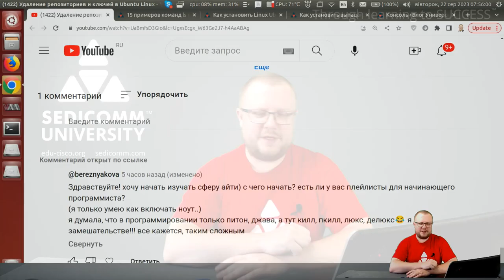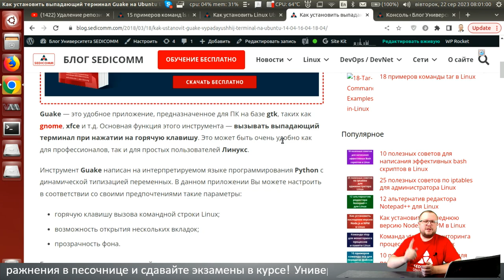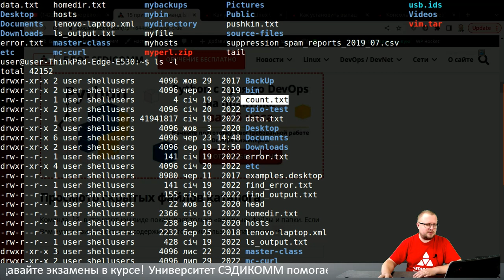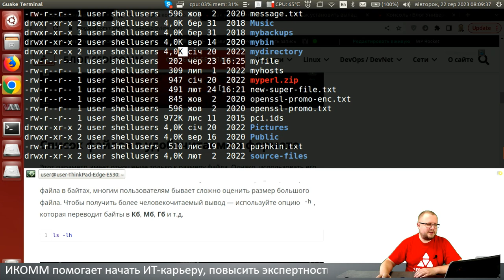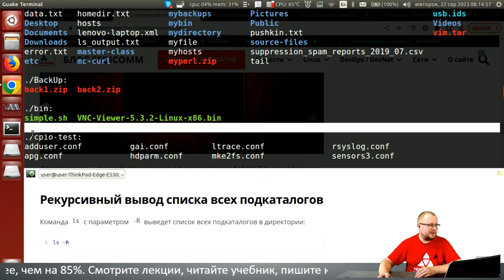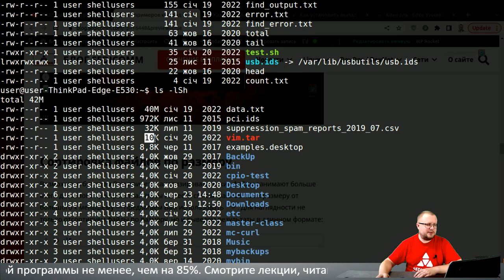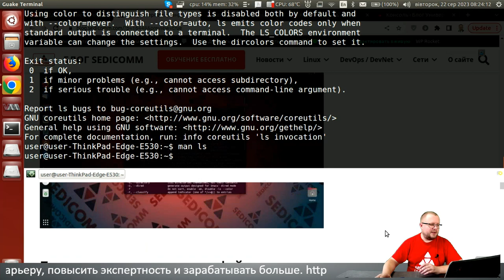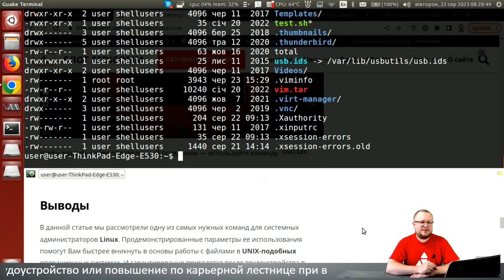Базовые навыки работы с bash: 15 примеров команды ls в Linux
Статья по теме мастер-класса:
Как установить Linux Ubuntu рядом / параллельно с Windows 10 / 11 — подробная инструкция для начинающих

В процессе прохождения курсов по Linux, Вы научитесь:
- настраивать системы;
- решать вопросы безопасности;
- администрировать системы.

15 примеров команды ls в Linux